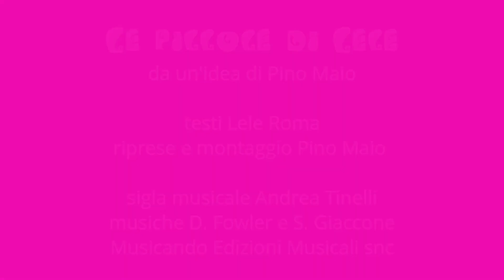Phil Ochs, uno splendido perdente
Phil Ochs è stato un artista graffiante, ironico, contestatore, ostinatamente sempre contro le finzioni e le ingiustizie. È stato una sorta di "Bob Dylan" più cattivo verso l'establishment, e ha in un certo senso vissuto all'ombra del cantante di Duluth, nutrendo verso di lui una certa invidia. Phil Ochs merita sicuramente di essere riscoperto e i suoi primi due album, "All the News That's Fit to Sing" e "I Ain't Marching Anymore", hanno fatto scuola, influenzando numerosi folk singer, tra cui Billy Bragg. Phil Ochs è stato un "loser" d'altri tempi, con una storia dal finale veramente  triste.

Le pillole di Lele:
musica Dylan Fowler - Stefano Giaccone
Musicando Edizioni Musicali snc